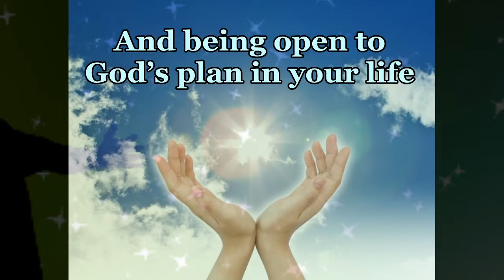Unexpected blessing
A brand New Novel by Unoma Nwankwor, Available at Amazon.com and many other stores for more details

Feranmi, she has a scheme
Alex Scorned with a past
A budding romance threatened by secret
Can they handle the unexpected ?
An Unexpected Blessing
A story of Love
Forgiveness
And being open to God's plan in your life
The best blessings often come in unexpected packages
Brand new novel from Unoma Nwankwor
Published by KevStel publications
Also available at many book stores and online stores
We are also on Facebook, twitter and google plus
KevStel Group